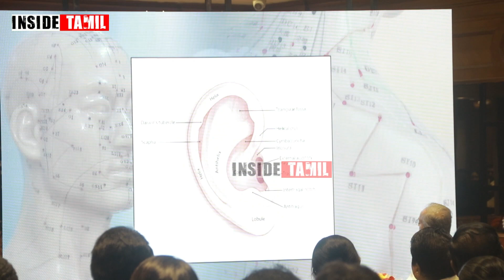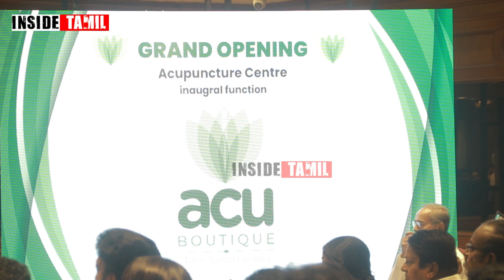Dr. Muthukumar Explained acupuncture treatment at grand inaguration of New Acupuncture centre...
Inside Tamil is an online news channel. You can get all the political-related news, movie review, public opinion politician speech, current issues in Chennai, Tamil Nadu.